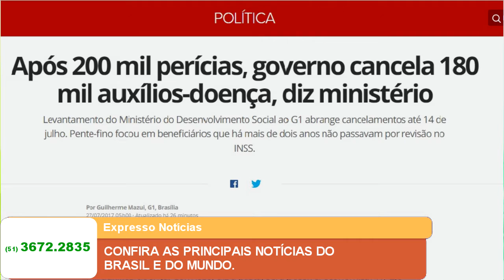EXPRESSO NOTÍCIAS: Confira as principais Notícias do Brasil e do Mundo.